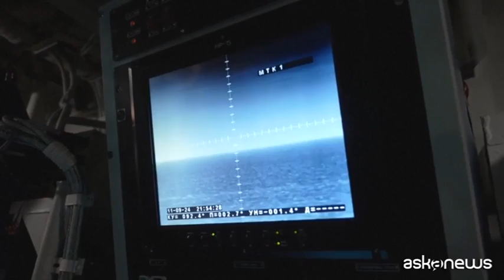Le navi cinesi e russe insieme per una esercitazione congiunta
Il Ministero della Difesa russo ha diffuso le immagini delle esercitazioni navali congiunte "Ocean-2024" a cui partecipano le forze navali russe e cinesi. Le navi da combattimento operano nel Mediterraneo e nel Mar di Barents, nonché nel Mar del Giappone nell'Estremo Oriente russo, nell'ambito delle esercitazioni navali russe su larga scala che il presidente Vladimir Putin ha aperto denunciando quelle che secondo lui sarebbero "azioni aggressive" degli Stati Uniti.